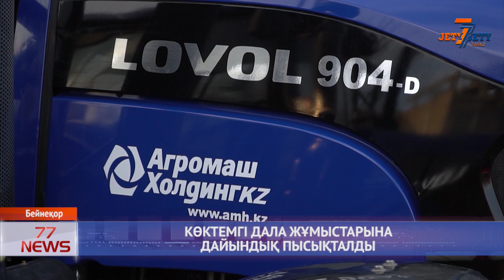КӨКТЕМГІ ДАЛА ЖҰМЫСТАРЫНА ДАЙЫНДЫҚ ПЫСЫҚТАЛДЫ